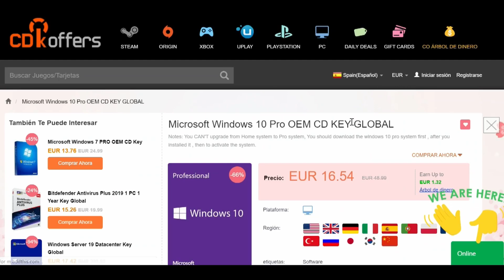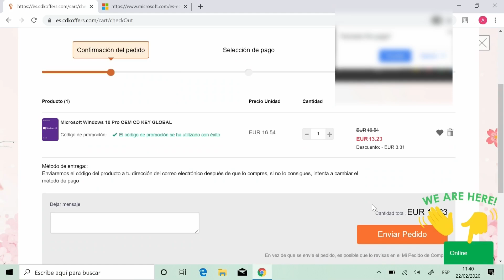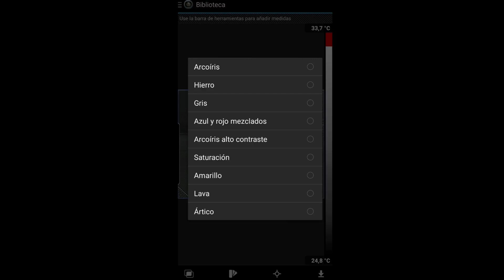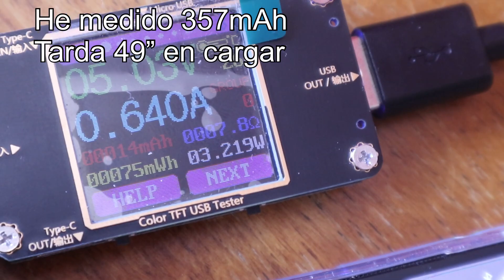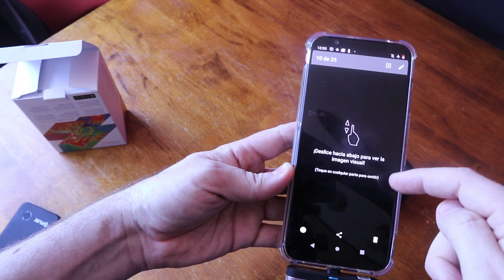🔥Ni PREDATOR lo hacía mejor: Flir ONE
🔥Desde prácticamente el principio llevo usando una cámara térmica para visualizar las zonas de calor de los equipos o cargadores. Hoy os la enseño.

Licencias software:
 Código 25%: TQ20

La clave es válida de forma permanente. El periodo de devolución es de 30 días desde la compra.